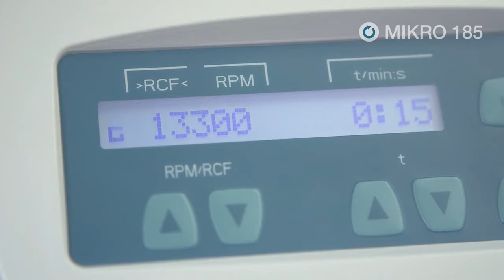Hướng dẫn sử dụng Máy li tâm Hettich - MIKRO 185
Chuyên cung cấp các thiết đo, thiết bị phân tích, thiết bị phòng thí nghiệm.
Máy li tâm Hettich là dòng máy li tâm chuyên dụng trong y tế, viện nghiên cứu...